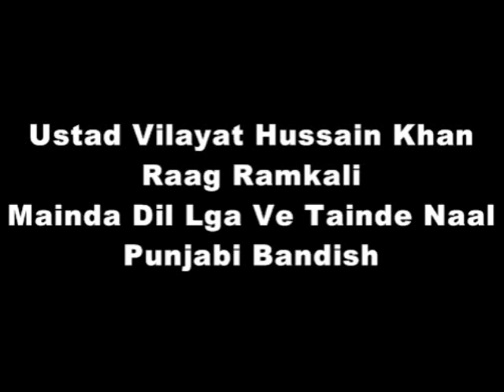Raag Ramkali - Ustad Vilayat Hussain Khan - Traditional Punjabi Composition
Beautiful Traditional Punjabi Composition by 'pran piya' Master of Agra Gharana